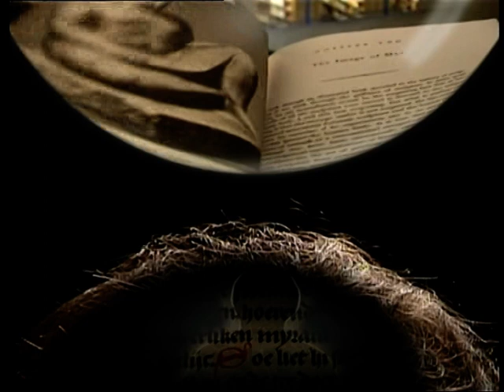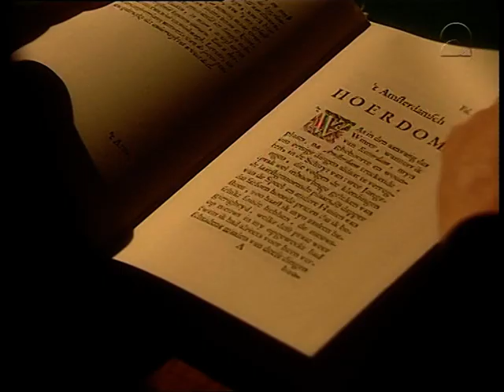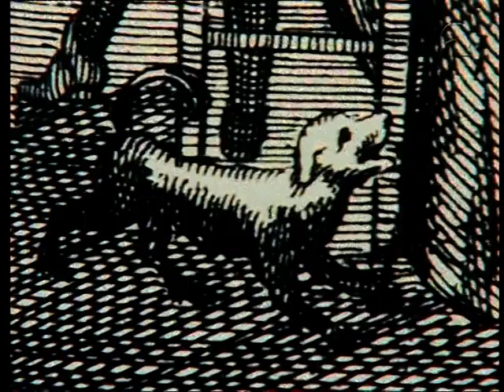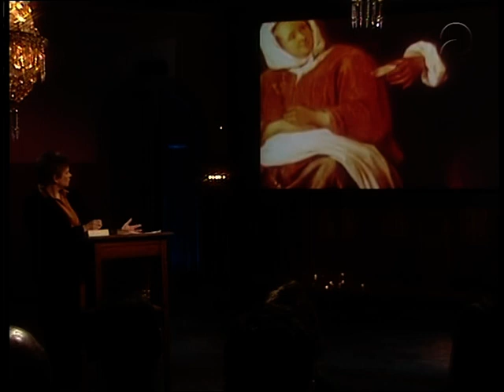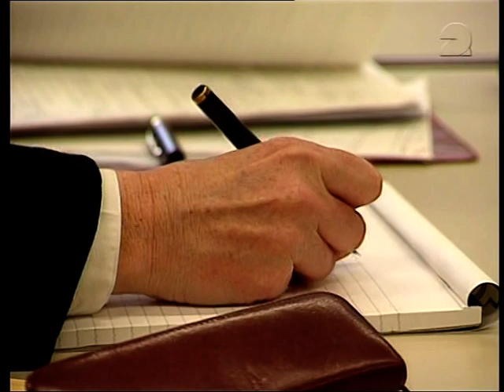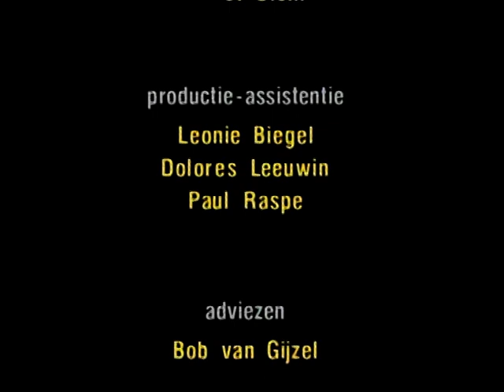Lotte van de Pol over het eeuwenoude hoerdom op de Zeedijk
Lotte van de Pol vertelt over haar onderzoek naar prostitutie in de 17e en 18e eeuw in Amsterdam. Aan de hand van prenten, schilderijen en geschriften toont zij dat het thema van de verleiding veelvuldig is verbeeld, waarbij de verleidster vaak het gehaaide personage is, belust op geld, en haar slachtoffers arme, dwaze mannen. Van de Pol baseerde haar onderzoek op deze fictionele bronnen, maar ook vooral op de non-fictionele bronnen zoals verhoorboeken uit die tijd. Prostitutie werd als delict vervolgd en derhalve is er veel informatie in de rechterlijke archieven van Amsterdam. De verhoren van de gearresteerde hoeren, hoerenwaarden en waardinnen werden genoteerd in zgn confessieboeken. Van de Pol onderzocht duizenden processen over prostitutie in de periode 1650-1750. Zij vertelt over de problemen die zij tegenkwam tijdens haar bronnenonderzoek, waarbij ze steeds alert moest zijn op het gehalte aan waarheid in fictie en het
gehalte aan fictie/leugenachtige verhalen in bijvoorbeeld de verhoorboeken.